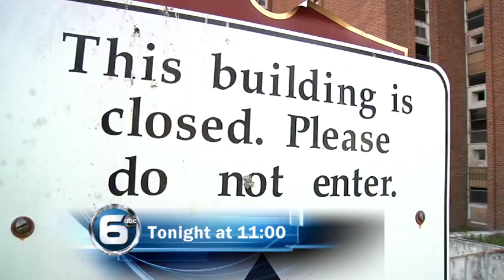Tonight at 11:00- Knoxville College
At its prime, Knoxville College was a vibrant campus. Today it has around 35 students, $4 million in deficit and buildings not safe for occupancy.

6 News Reporter Samantha Manning investigates what's happening to a piece of Knoxville's history tonight at 11:00pm.